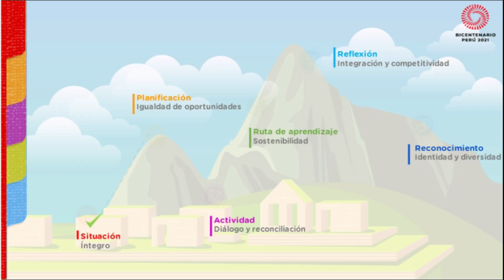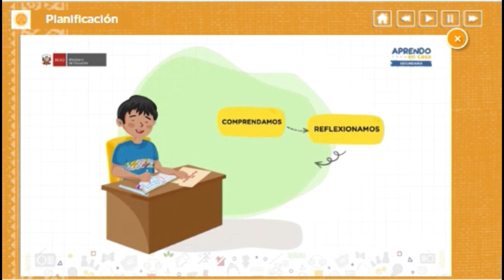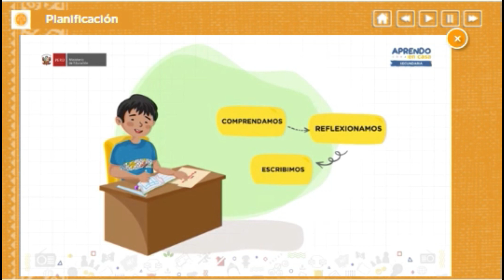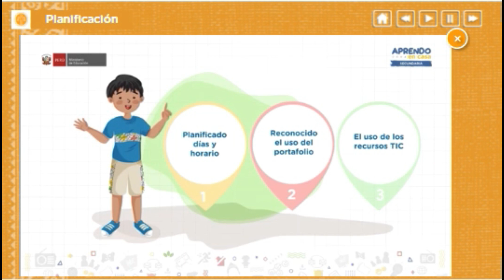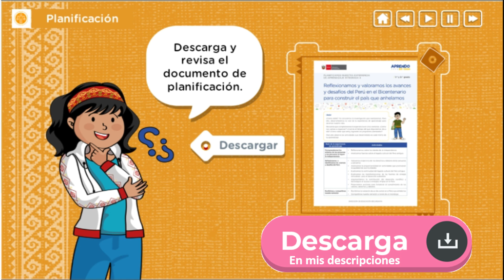1° y 2° - PLANIFICACIÓN DE LA EXPERIENCIA DE APRENDIZAJE 4 - GUÍA DOCENTE - PDF - APRENDO EN CASA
TÍTULO DE LA EXPERIENCIA DE APRENDIZAJE 4: Reflexionamos y valoramos los avances y desafíos del Perú en el Bicentenario para construir el país que anhelamos